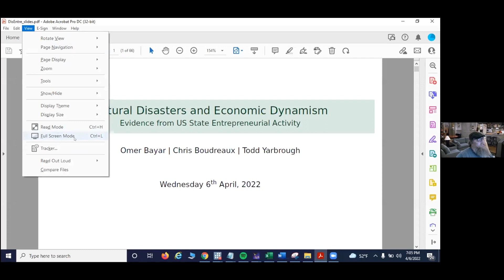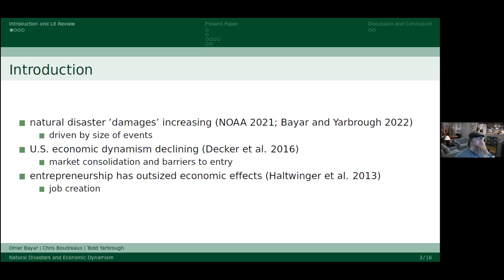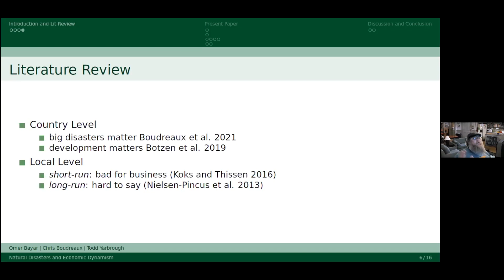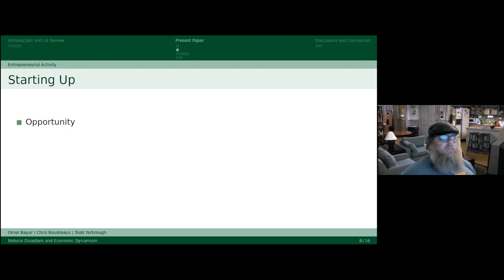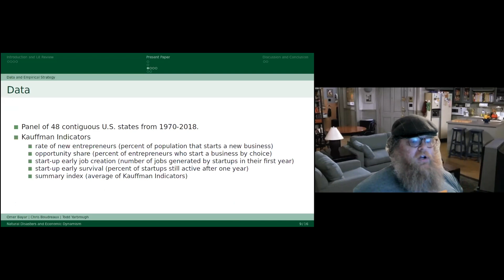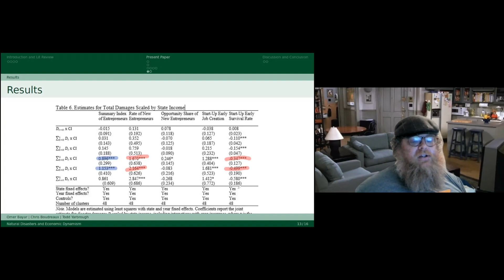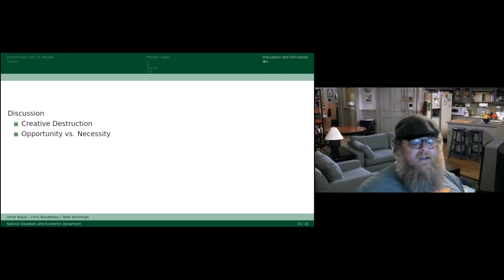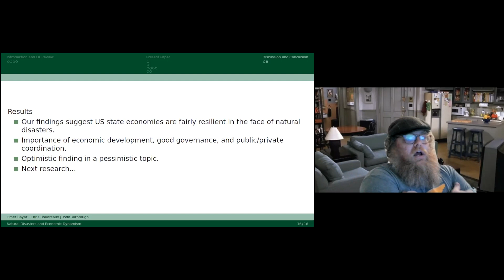Natural Disasters and Economic Dynamism with Dr. Todd Yarbrough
Dr. Todd Yarbrough (Pace University) discusses his working paper studying the link between natural disasters and economic dynamism.  Do natural disasters reduce entrepreneurial activity or increase it?  What can we learn about the role of agencies/organizations like FEMA and the Red Cross by studying this link?  What are the long-term effects of natural disasters and do they vary by the size/scope of the disaster?